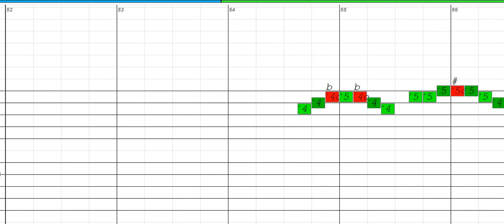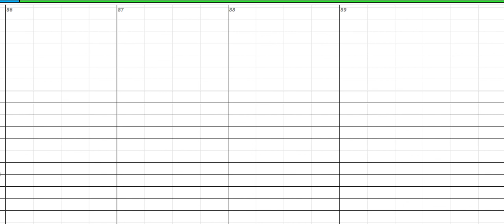A Hard Day's Night - Diatonic Harmonica, Key of C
To download, print out Harmonica Tab, MIDI, MP3 and more click the